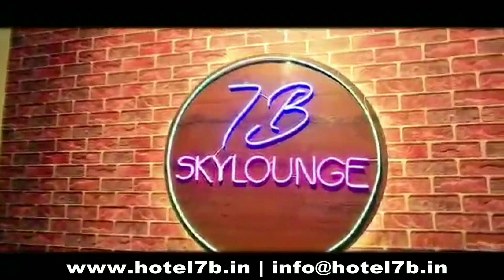छतरपुर की राकेश एजेंसी पर छापा मार कार्यवाही के बाद सख्त हुए CMHO Dr.लखन तिवारी